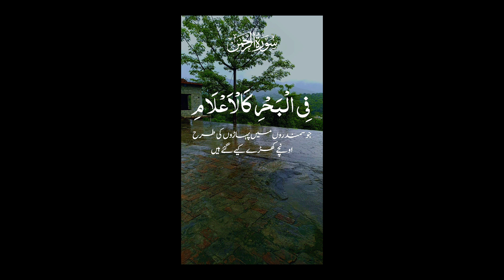تلاوت قرآن پاک|| دل کو روشن کریں || آمین